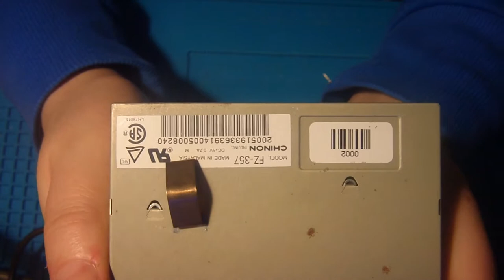Chinon FZ-357 Laufwerk doch kaputt. Also ein anderes muss her. (#36/22)